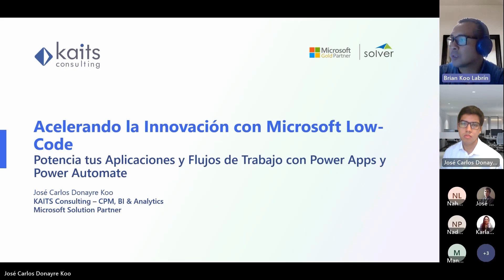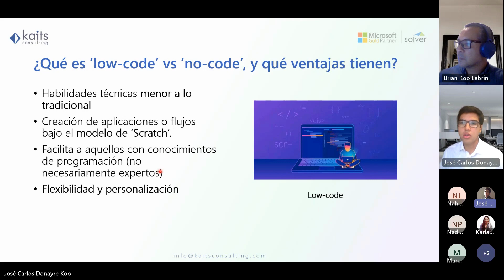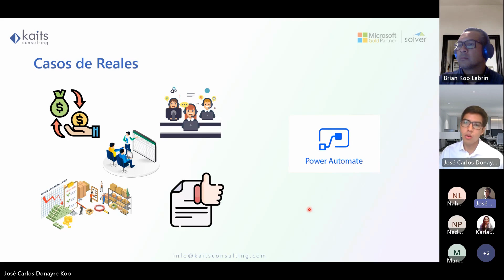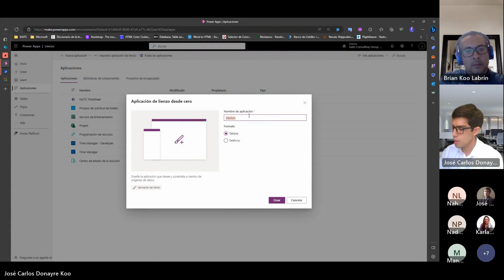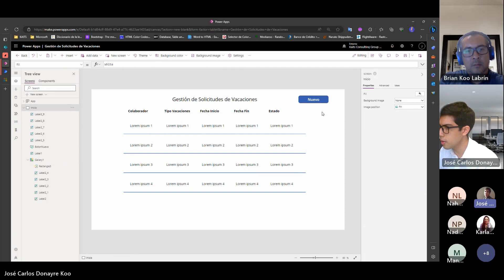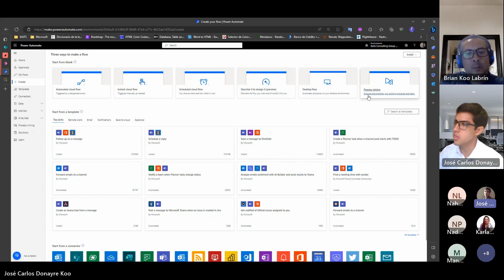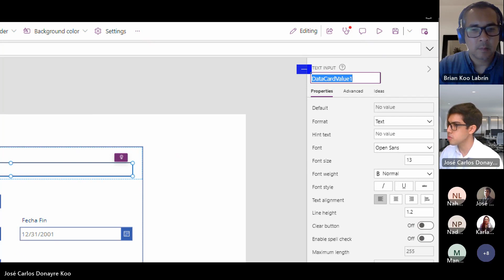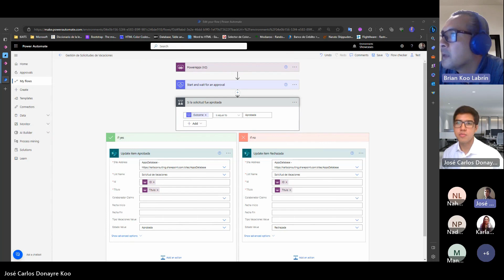¿Sabes cómo potenciar tus aplicaciones y tu flujo de trabajo con Power Apps y Power Automate?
En este webinar, José Carlos, experto en Power Platform, te brindará una introducción completa al fascinante mundo del Low-Code con la plataforma Power Platform de Microsoft. Aprenderás cómo utilizar Power Apps y Power Automate para desarrollar aplicaciones personalizadas y automatizar flujos de trabajo sin necesidad de conocimientos de programación avanzados. Descubre cómo esta plataforma puede acelerar la entrega de soluciones empresariales y aumentar la productividad de tu equipo.

Durante este webinar, aprenderás:

• La visión general de Power Platform: Power Apps y Power Automate.
• Creación de aplicaciones rápidamente con Power Apps sin necesidad de programar.
• Automatización de flujos de trabajo con Power Automate.
• Integración de datos y sistemas con conectores predefinidos.
• Cómo construir una aplicación sencilla y un flujo de trabajo automatizado en vivo.
• Mejores prácticas y consejos para aprovechar al máximo Power Platform.
• Casos de uso y ejemplos reales de implementaciones exitosas.

¿Quieres "meter un gol de media cancha" con tus proyectos de Business Intelligence & Analytics en tu organización?